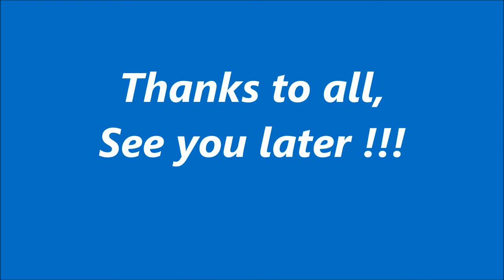Ivan Koldomasov (b.2003)/ POINTS/ Highlights National team of Ukraine U-16